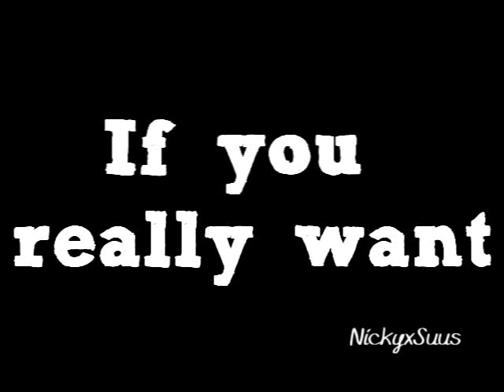Contest || More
Voor de contest van irisHARTJEcappucine